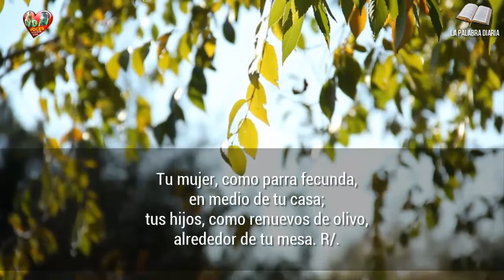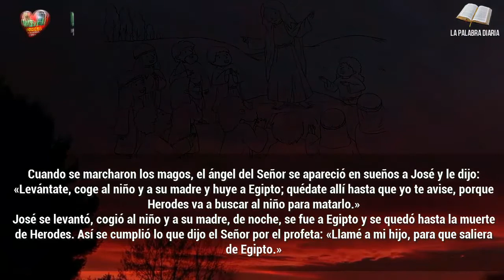Evangelio Lecturas y Comentario Domingo, 29 de diciembre de 2019 Monte de la Fe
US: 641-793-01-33